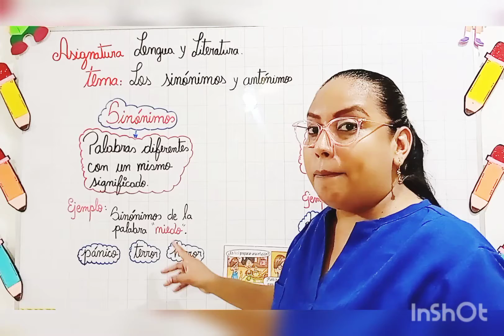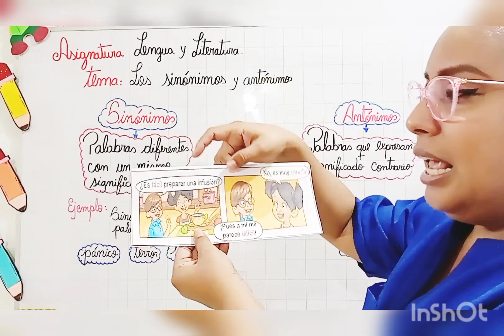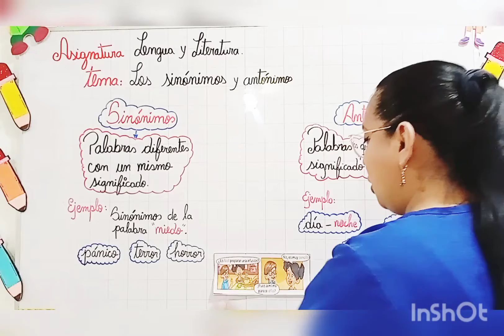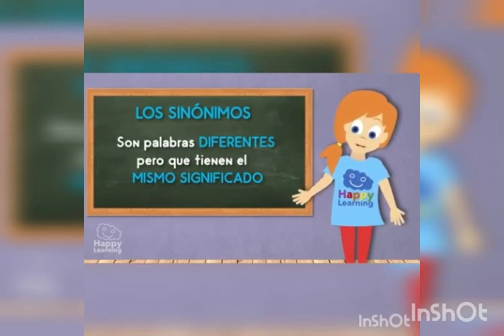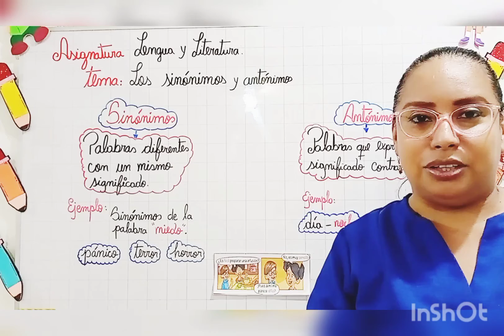Lengua sinónimos y antónimo